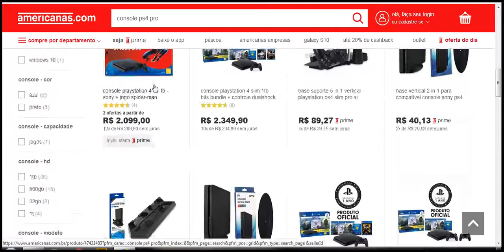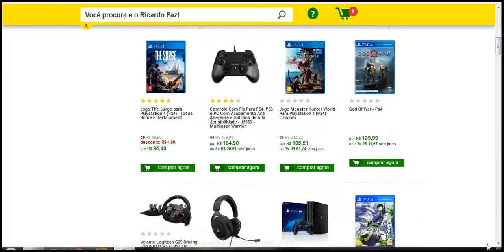quanto custa ps4 no brasil 2019